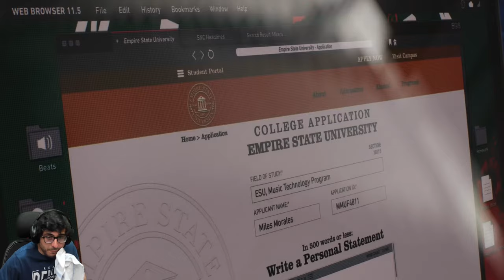VENOM KI KHOJ - NO PROMOTION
PC Specs
Processor: AMD Ryzen 9 5900X (12Core, 24 Threads, Upto 4.8 Ghz)
Motherboard: ASUS CROSSHAIR-VIII-Formula
RAM: 32 GB G.Skill Trident Z Neo RGB DDR4 4000MHz
Graphic Card: MSI GeForce RTX 3090 Suprim 24 GB
SSD: 1TB Samsung 980 PRO GEN4 NVMe m.2 SSD
Power Supply: Antec HCG1000W 80+
CPU Cooler: Lian Li Galahad 360 Black